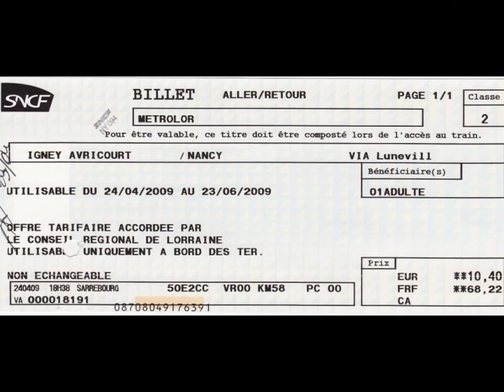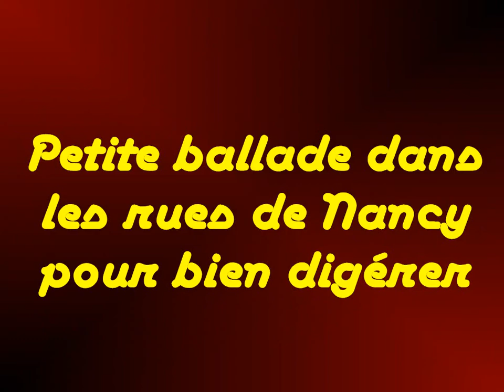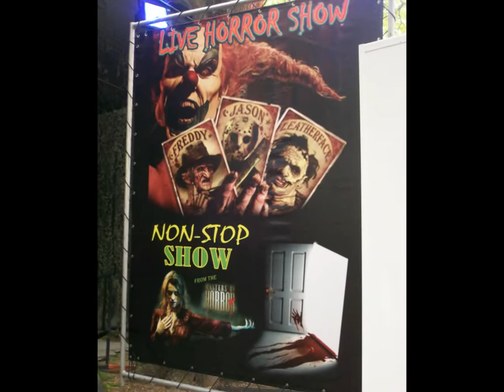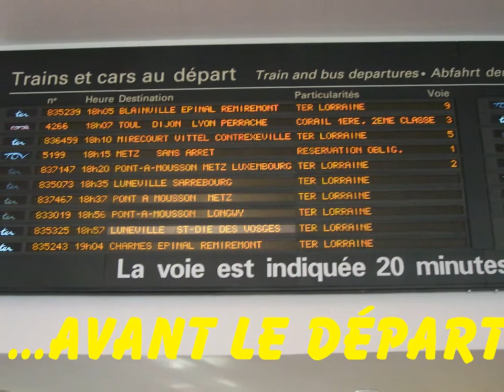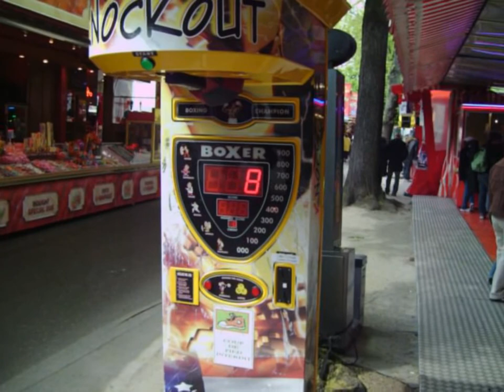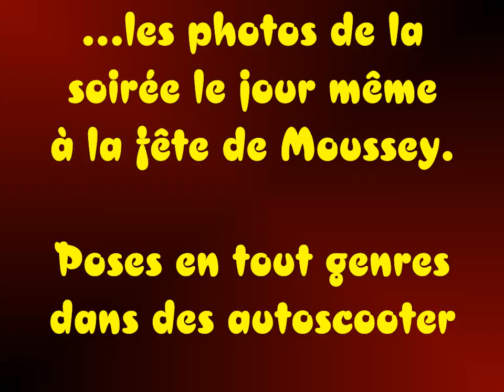Journée Moussey Team